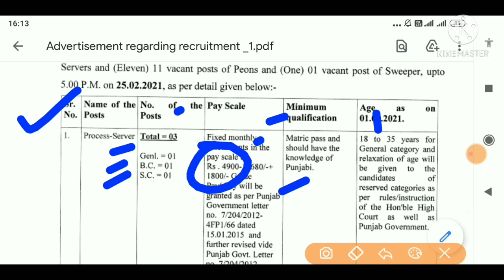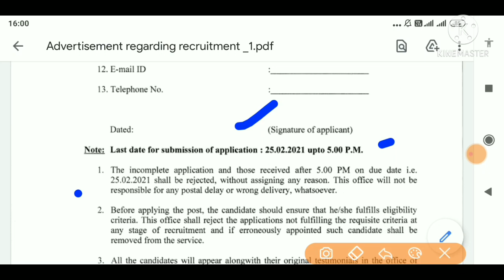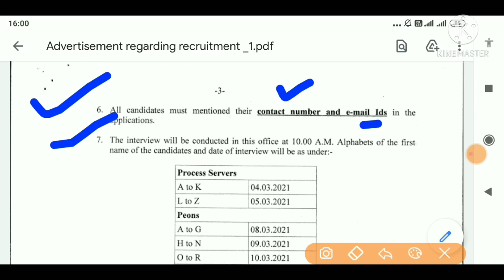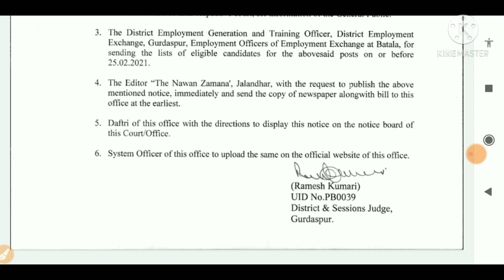Punjab Gurdaspur Latest Recruitment 2021,Punjab Feb New Latest Bharti 2021,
Title -Punjab Gurdaspur Latest Recruitment 2021,Punjab Feb New Latest Bharti 2021,

💐💐💐💐 APPLICATION FORM 💐💐💐💐